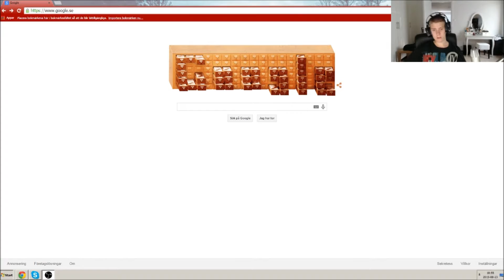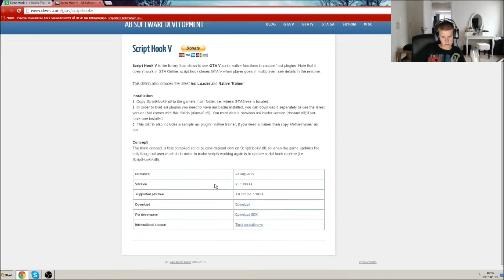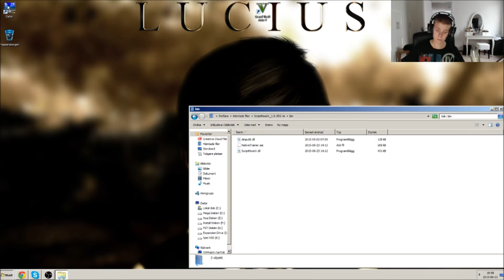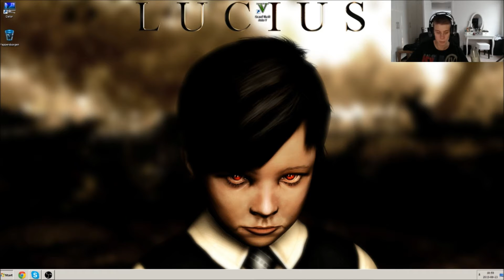Hur man installerar Trainer på GTA V (PC) (Svenska)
Här kommer en liten video där jag visar hur man installerar och använder Trainer i GTA V :)